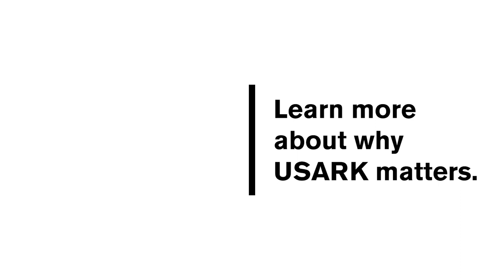Meghan Kelley TAKES OVER USARK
Meghan "Megaconda" Kelley urges you to take action to support the people that are a pillar of the hobby as we know it.

The United States Association of Reptile Keepers (USARK) is a science, education, and conservation-based advocacy for the responsible private ownership of, and trade in reptiles and amphibians. We endorse caging standards, sound husbandry, escape prevention protocols, and an integrated approach to vital conservation issues. Our goal is to facilitate cooperation between government agencies, the scientific community, and the private sector in order to produce policy proposals that will effectively address important husbandry and conservation issues. The health of these animals, public safety, and maintaining ecological integrity are our primary concerns.